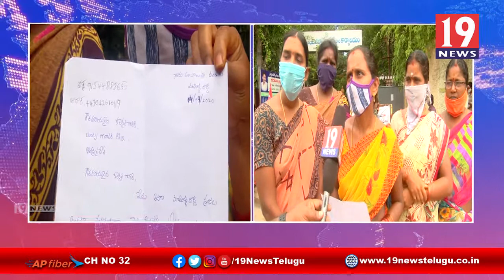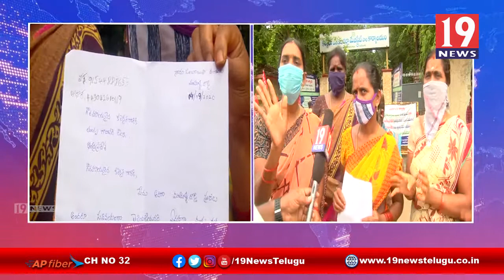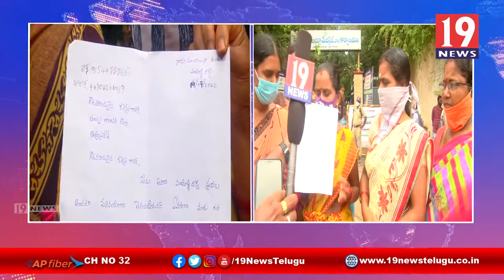డ్రైనేజీలు లేక ఎన్నో ఇబ్బందులకు గురవుతున్నాం అంటున్న మహిళలు -సామర్లకోట తూర్పుగోదావరి జిల్లా